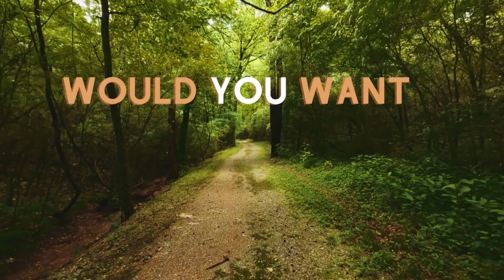Where are you going?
Basic question in life